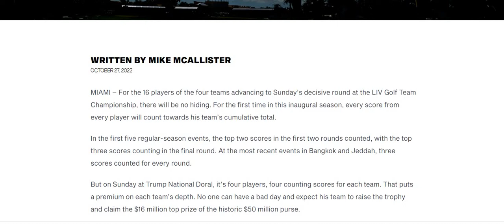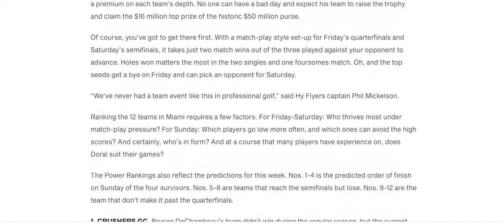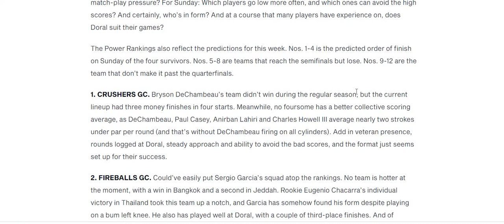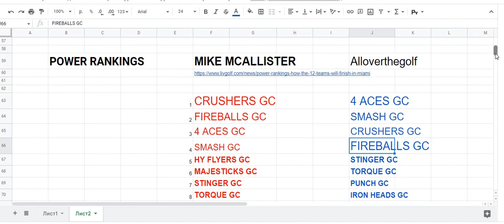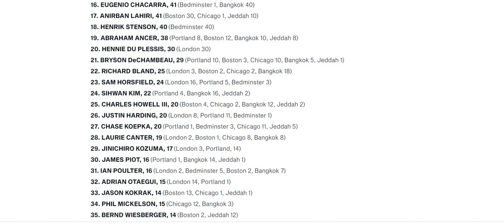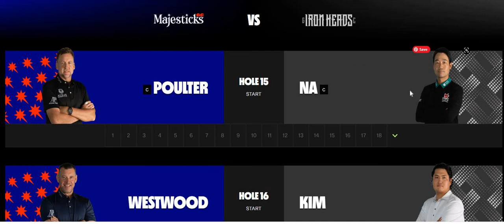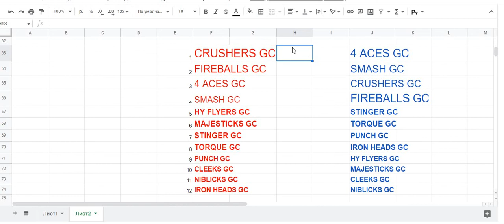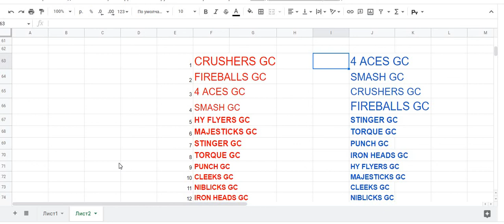Power Rankings Battle: How the 12 LIV Golf Teams will finish in Miami?